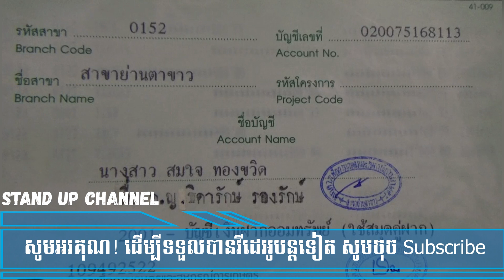ជួយ​ស៊ែ​បន្ទាន់​ផង! ដោយសារហូបមីកញ្ចប់រាល់ថ្ងៃ ធ្វើអោយជីវិតវេទនា, Khmer News Today,News, Stand Up